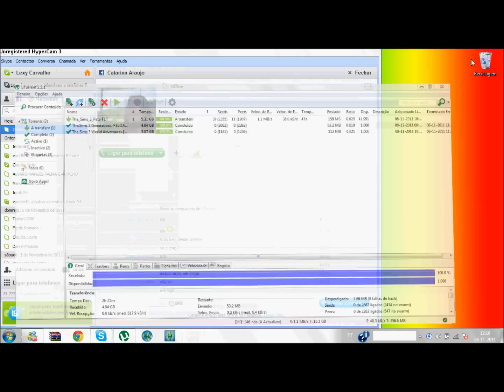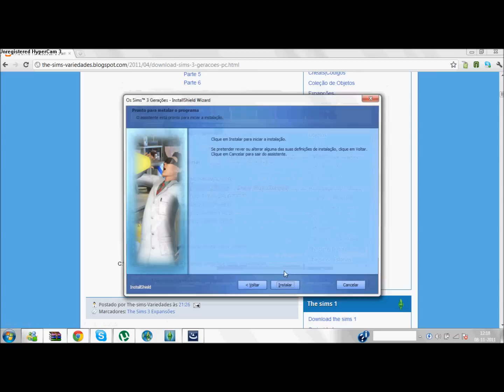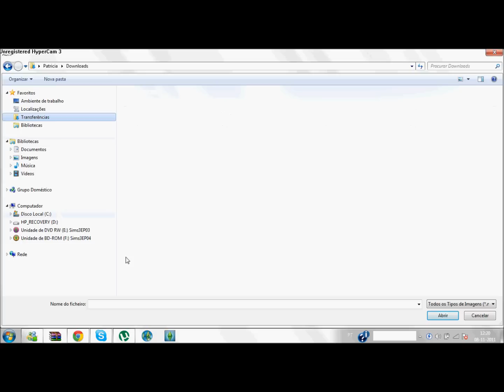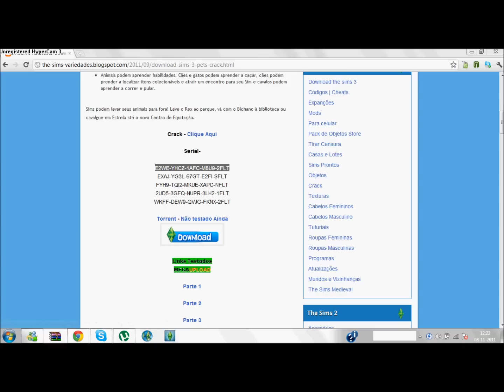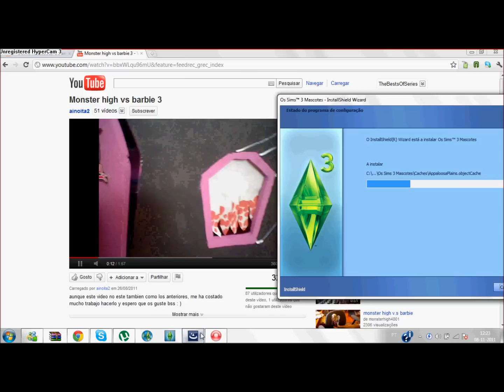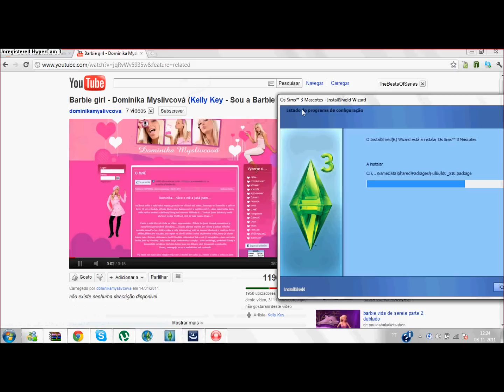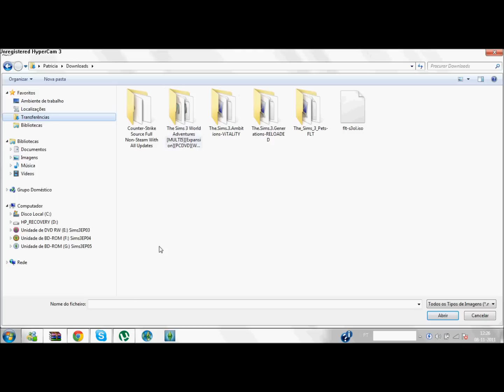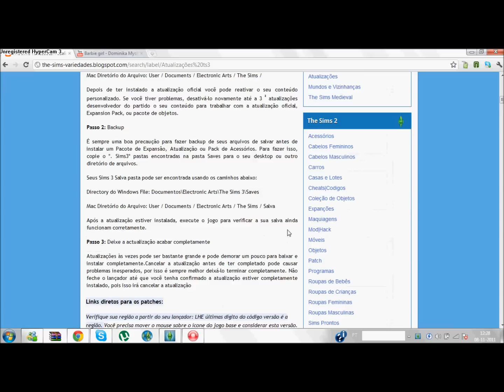Como Instalar The Sims 3 Gerações e Pets para Windows 7 HD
Aprenda ai como instalar the sims 3 gerações e pets .
Se tiver alguma duvida ou der algum problema comente ai o video.